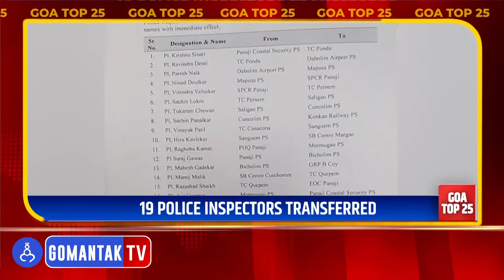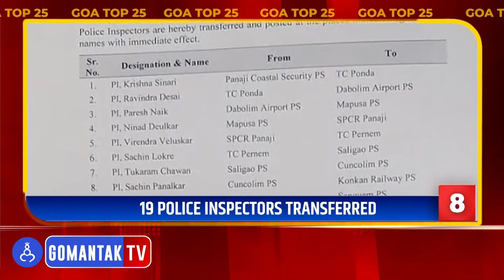Top 25 | Gomantak Tv